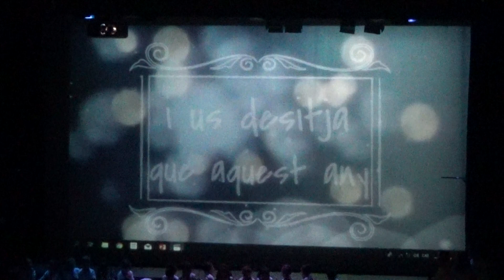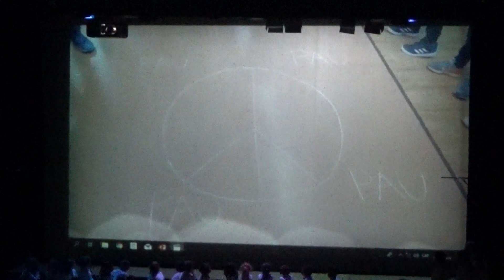felicitacio families ESCOLA ESPAI3 p4p5 2018-19